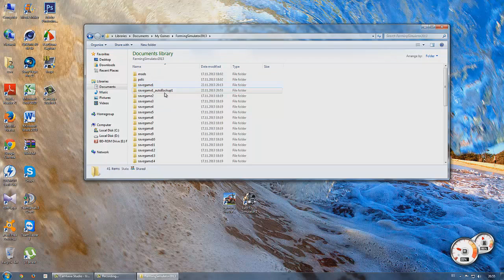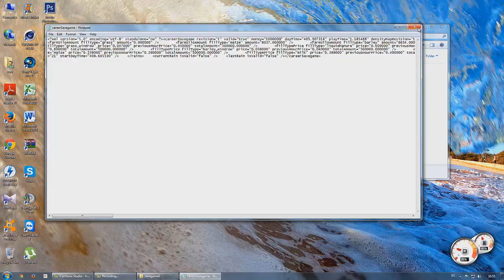Kako ubaciti pare u Farming Simulator 2013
Jednostavno ubacivanje para u Farming Simulator 2013.